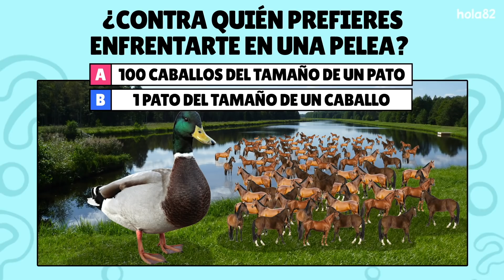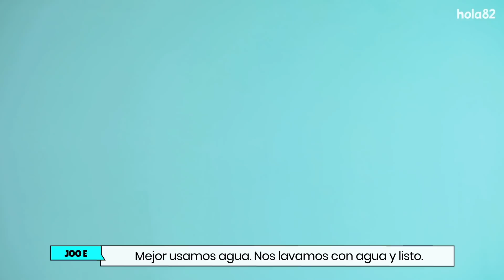Grupo femenino de K-pop ama la pizza con piña... o no : Esto o Aquello I MOMOLAND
Mira las graciosas reacciones de MOMOLAND mientras las desafiamos a escoger entre dos divertidas opciones en "¡Esto o Aquello!".